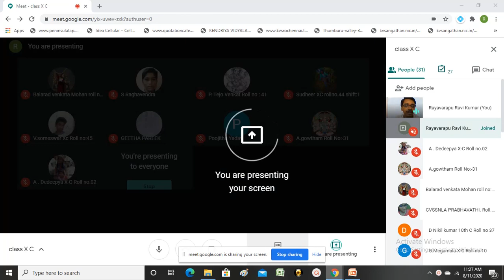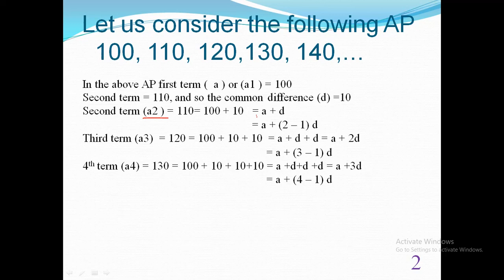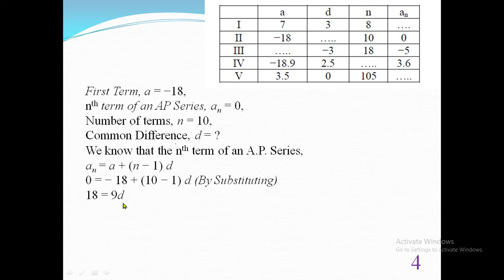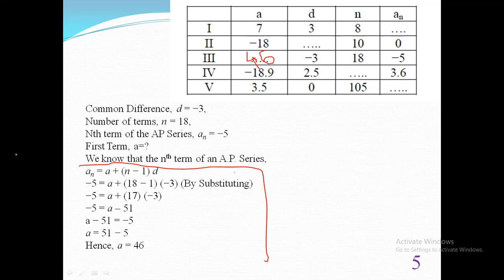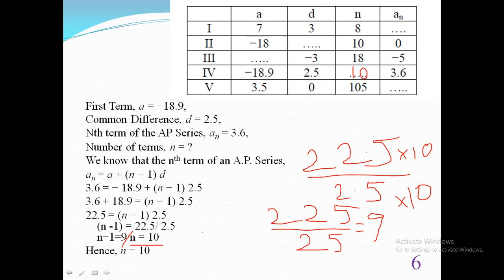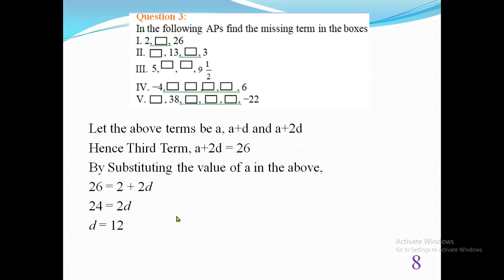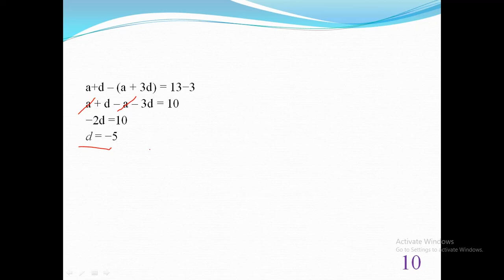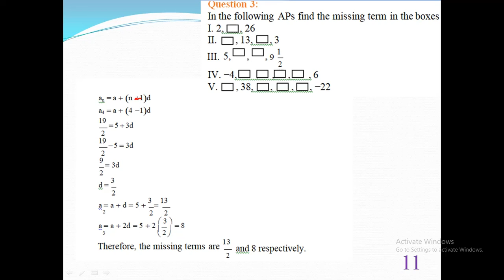Class X (Arithmetic Progressions ) - 2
This video is live recording of online class conducted on 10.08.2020 for class X on the topic: Arithmetic Progressions( Exercise-5.1) .  Class X students in general and all those who missed the class may watch the video and get benefited.